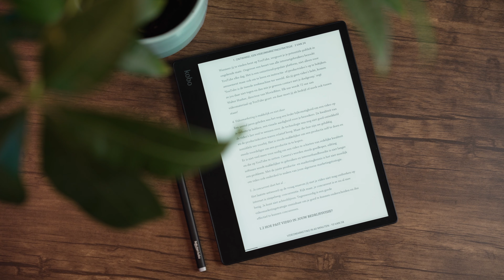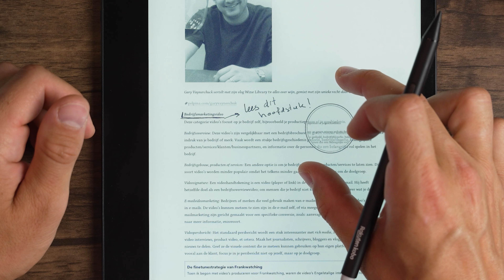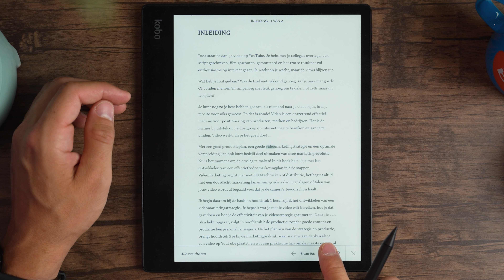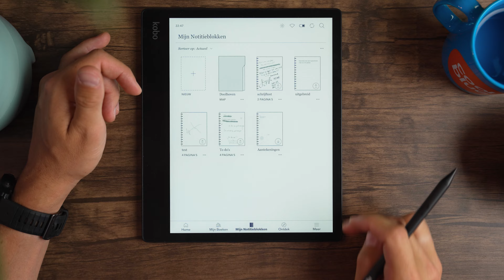Kobo Elipsa 2E e-reader - Eerste indruk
De Kobo Elipsa 2E is een grote e-reader met een stylus pen waardoor je naast boeken lezen ook aantekeningen kan maken, notites kan toevoegen en er zelfs een spelletje mee kan spelen. Door de grootte van 10 inch is lezen lekker makkelijk en dankzij wifi kan je al je aantekeningen gemakkelijk synchroniseren met je computer, dropbox of Google drive.

In deze video:
0:00 Intro
0:25 Design
1:37 Aantekeningen maken
2:16 Zoekfunctie & Luisterboeken
2:27 Het menu
3:00 Notitieblokken & Pennen
5:00 Spelletjes spelen
5:15 Is dit een e-reader voor jou?